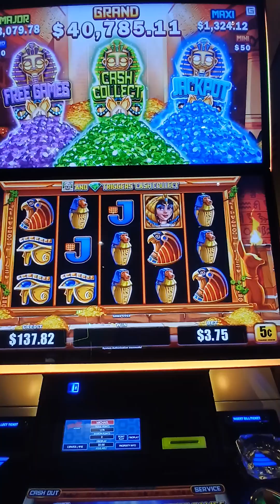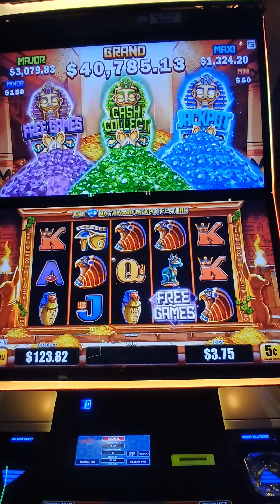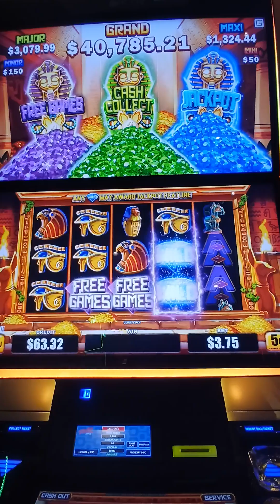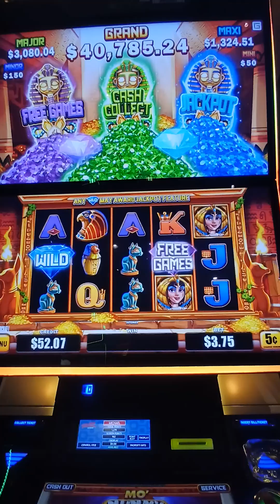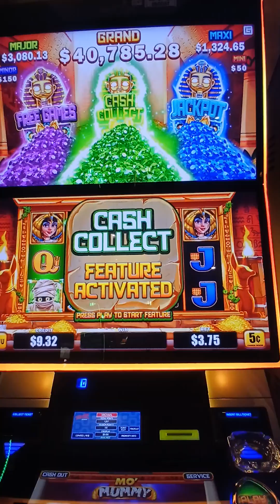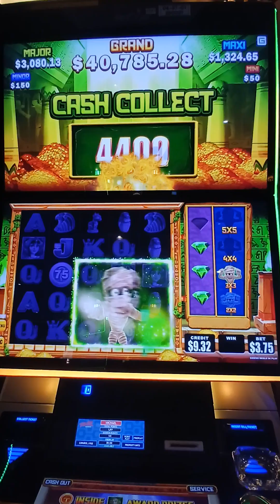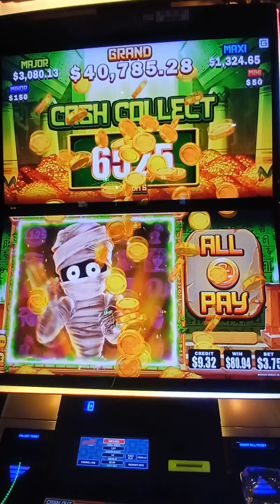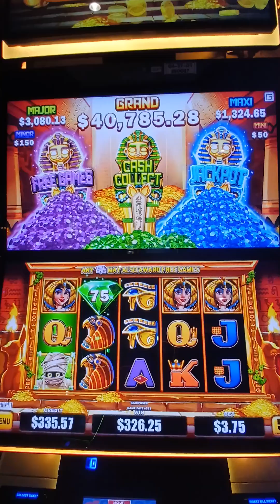always fun time at the RIO casino 🎰 08/23/2024 & fun slot game keep watching intell end 😀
RIO casino 🎰  hotel they are always good too me watching intell the end guys last night 08/23/2024 friday it was my lucky night 🌙  I be back rio  like always